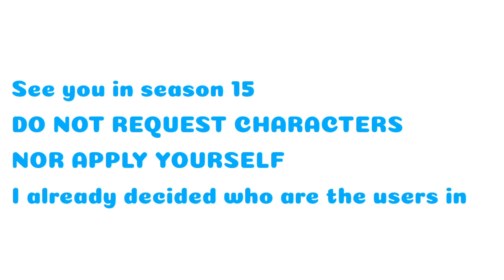Season 14 episode 15:Illumination VS Disney 2.0!!!!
We have our winner, tell me what you think